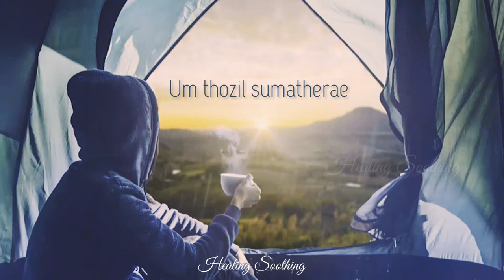Pirantha naal - Teengu | Jesus whatsapp status | Tamil christian song